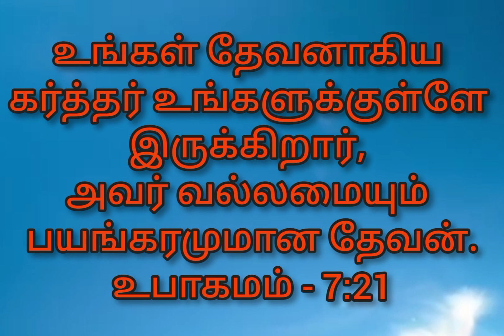இன்றைய ஆகாரம் 13-12-2021. இது நம்ம Power Tower Media